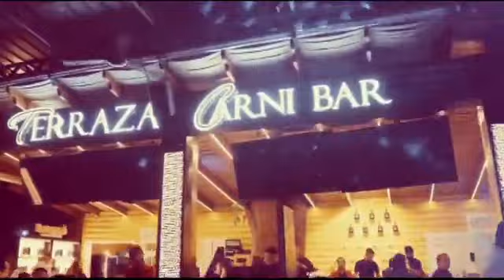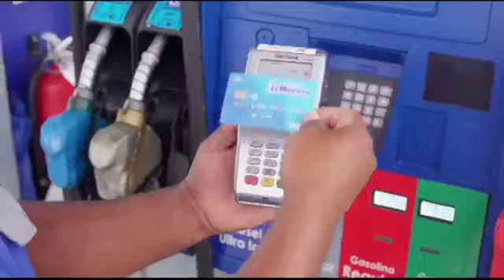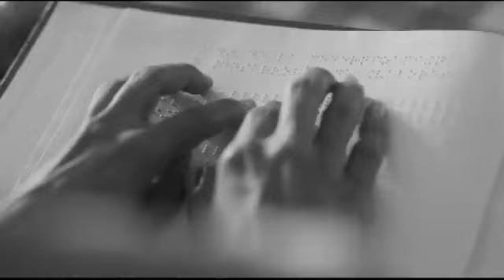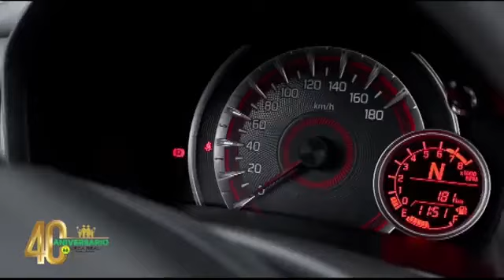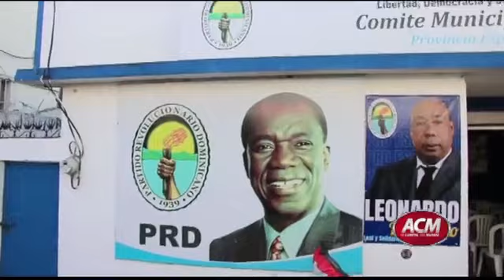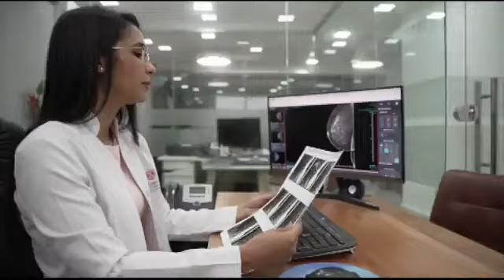Al Compás del Mundo lunes 23 de octubre 2023